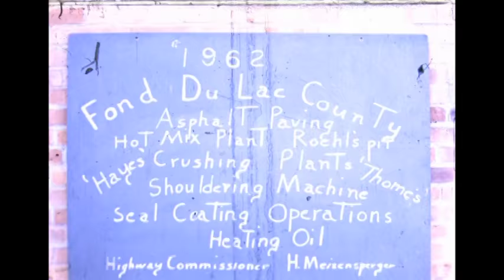1962 Operational Video (Paving, Crushing, Chipsealing, Blacktop Plant)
0:00-6:30 - Highway Staff and Fond du Lac Highway Department Garage
6:30-6:53 - Title Slide
6:53-7:30 - Blacktopping/Paving
7:30-12:23 - Crushing Plants (Haye's & Thome's)
12:23-13:02 - Shouldering Machine (Grader)
13:02-14:02 - Blacktopping/Paving
14:02-15:41 - Crushing Plant
15:41-17:58 - Chipsealing